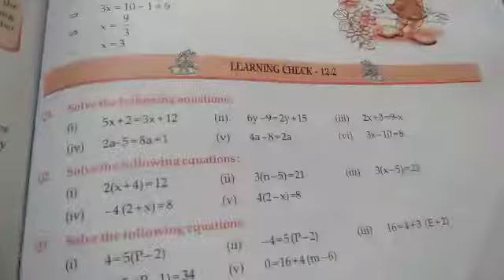Maths,Chapter-12,Simple Linear Equations (Ex .12.2)